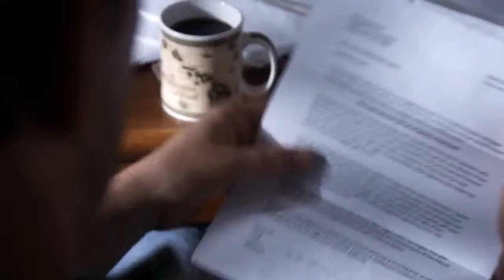Em Seus Passos, O Que Faria Jesus? Trailer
Em Seus Passos, O Que Faria Jesus? é a nossa dica de filme desta semana. Sempre que você estiver diante de uma situação difícil em sua vida faça a seguinte pergunta: O que Jesus faria se estivesse em meu lugar? Um filme transformador, uma história para impactar a sua vida e mudá-la para melhor.

Mensagens que edificam sua vida!